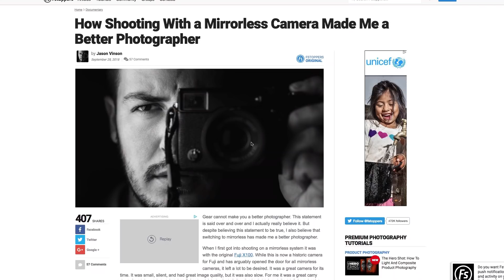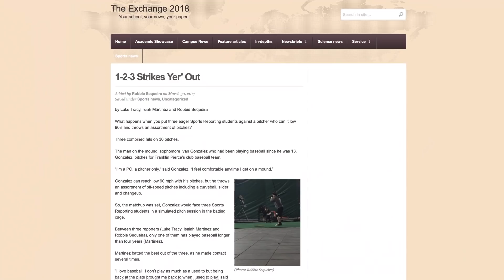Luke Tracy Feature Story Final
Luke Tracy, a senior captain for the FPU Lacrosse team shares his passion for photography with us.  Serving as the current Athletics Photography Coordinator, Tracy shares his experiences at FPU and across the country with a camera in his hands.